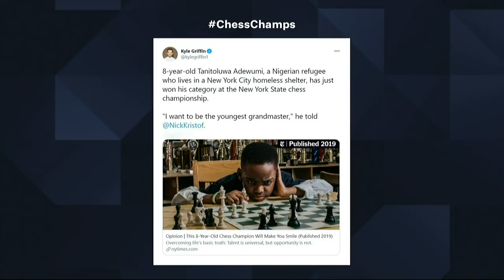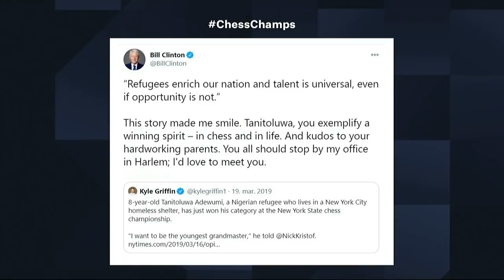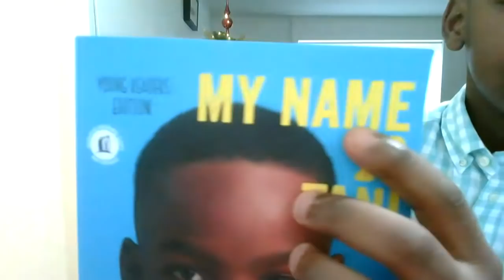Tips from 10-year-old Chess Prodigy Tani Adewumi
Tanitoluwa Adewumi was an 8-year-old Nigerian refugee living in a homeless shelter when he won a New York Chess Championship. His story resonated with millions and a fundraiser transformed his family's life. Now 10, he was interviewed by Kaja Snare during the final of the Airthings Masters chess tournament.